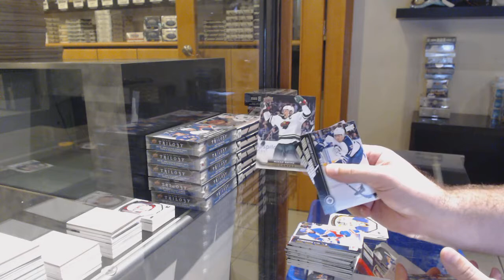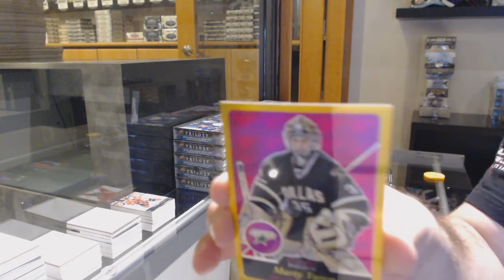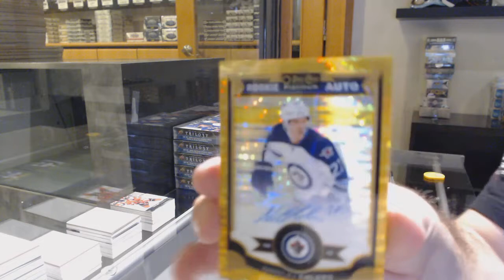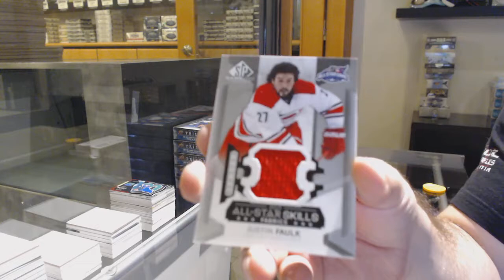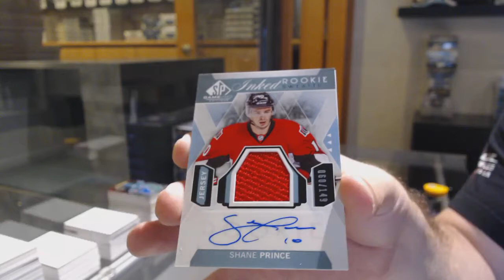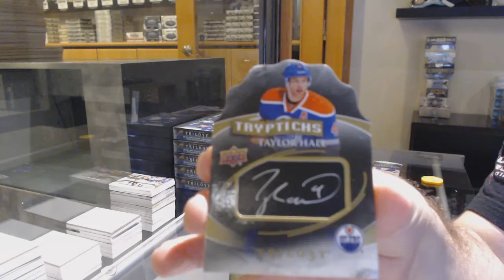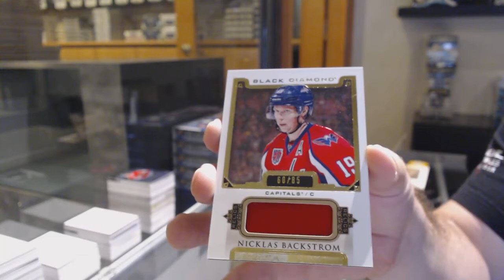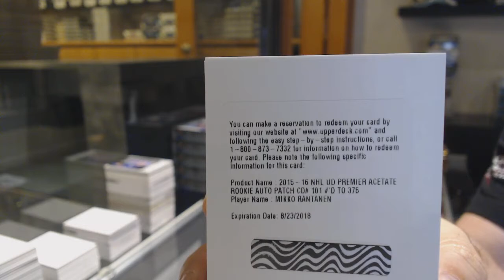15-16 Upper Deck Hockey Mix Box Break - C&C GB #12,500